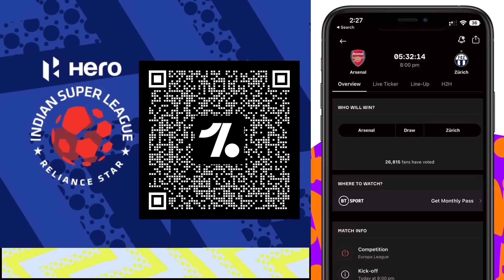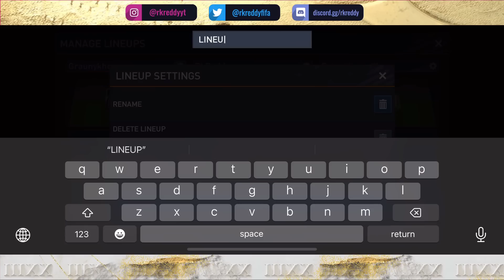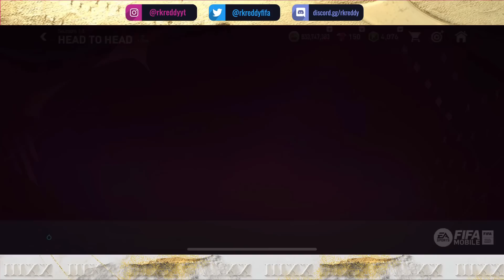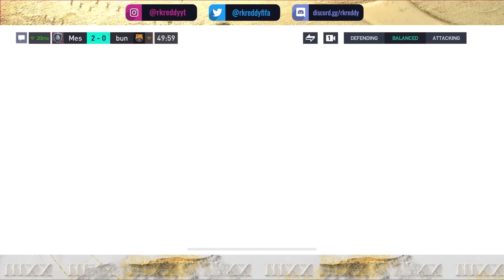Latest Prime ICONS x HEROES Insane Squad Builder - FIFA MOBILE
Download OneFootball for FREE and stay updated with all Football news

This is the best channel for Insane Pack Openings, Expensive Squad Builders & lots of other fun stuff!